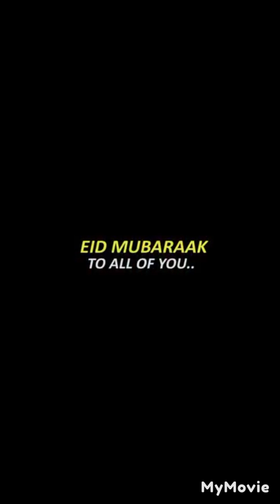June 15, 2024